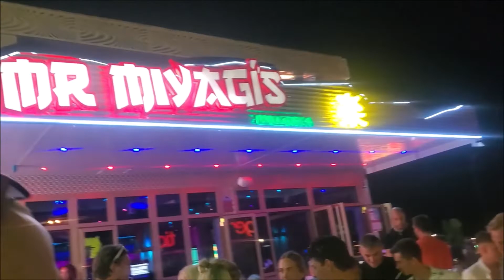👄Życie nocne w PANDEMII Magaluf-StreetWalk💄🥂🍾Czy warto przyjechać ⁉👍👎 Dlaczego ma negatywne opinie?🤭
Cześć! 👄 Tym razem sprawdzamy najbardziej imprezową miejscowość na wyspie Majorka! 🍾 M A G A L U F 🍾  tak dokładnie o tym mieście mowa!
Dlaczego ma miano najbardziej imprezowego wybrzeża na wyspie⁉
Czy faktycznie wszędzie można zastać widok pijanych klubowiczów, półnagich dziewcząt i głośnych Anglików ⁉ ⁉
Sprawdzamy jak prezentuje się najbardziej klubowa ulica Magaluf późnym wieczorem. Czy nam się spodobało, dlaczego przyjechaliśmy akurat do tego miejsca?  I jaki zastaniemy widok w środku trwania sezonu, w Pandemii ⁉ Zobaczcie sami!